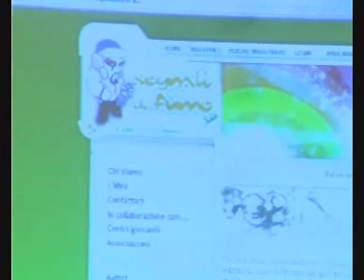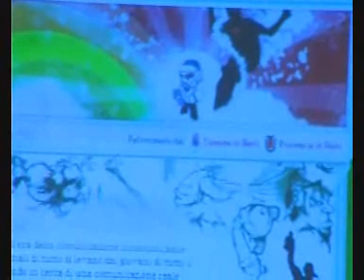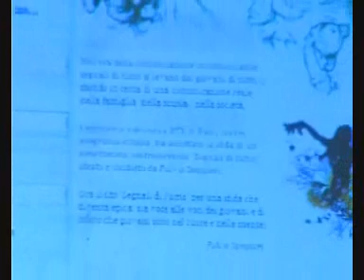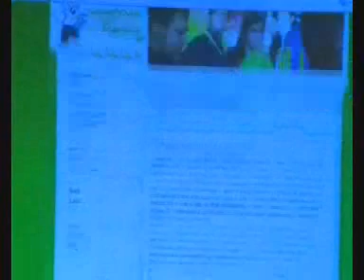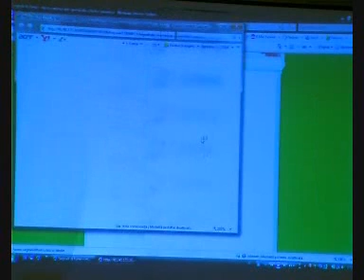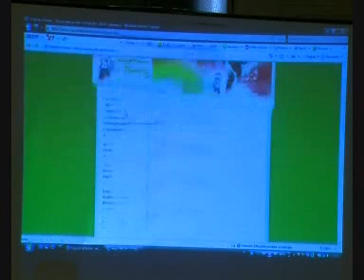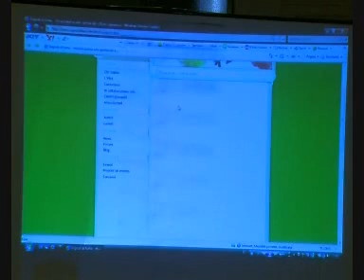Segnali di Fumo: Conferenza Stampa 08/05/2008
1°Parte della presentazione tecnica del portale a cura dell'ing.Fabio Iampieri.